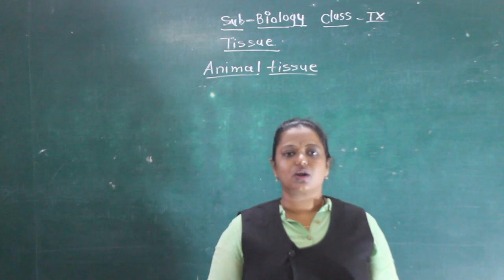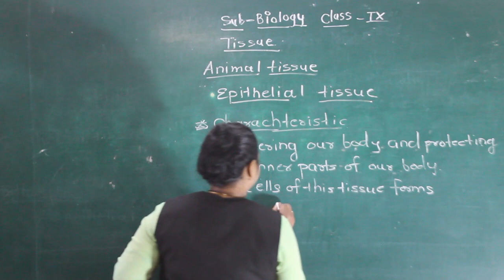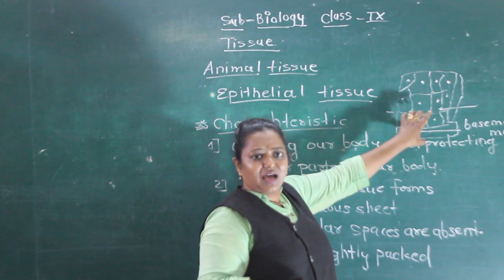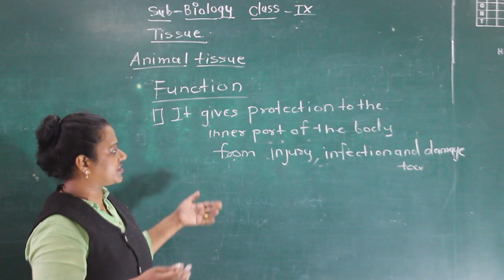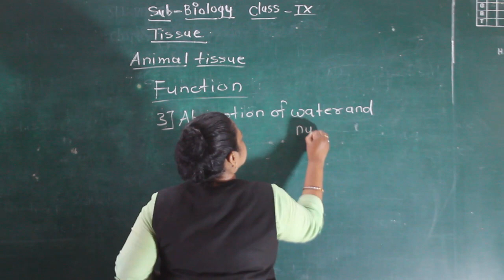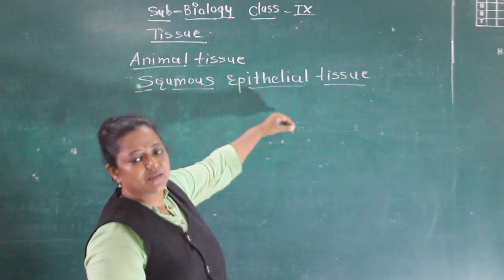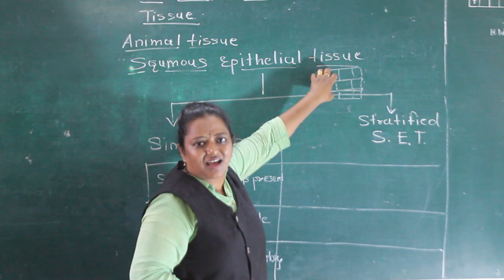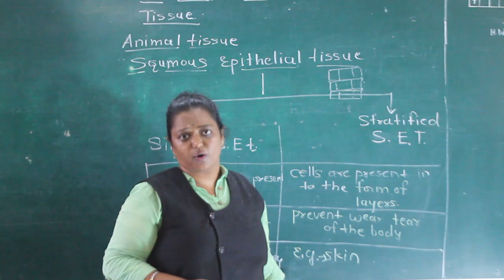CLASS X- BIOLOGY- EPITHELIAL TISSUE